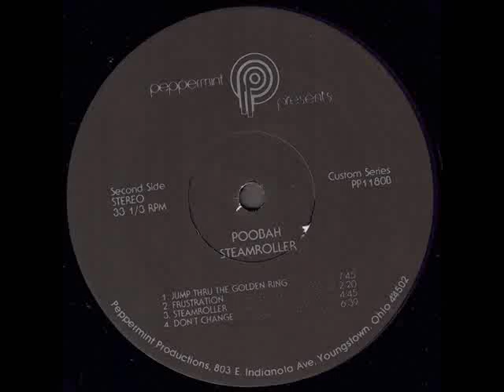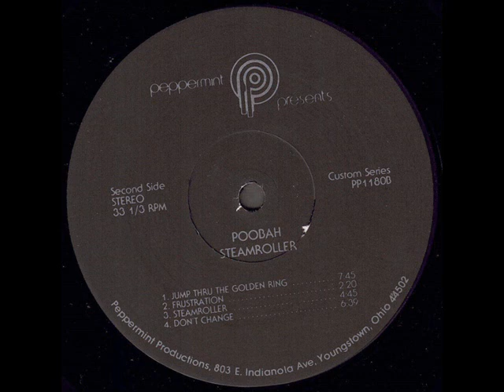Poobah "Steamroller" 1979 *Jump Thru The Golden Ring*